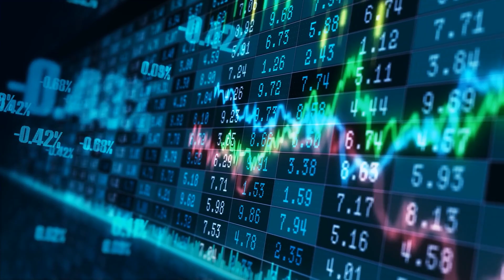See Why SpaceX Starship Is The Best Aircraft Ever Made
SpaceX starship aircraft is one of the things everyone is talking nowadays, elon Musk is always thinking on how to improve their starships and this is not an exception, but stay until the end so you can see why spaceX starship is the best aircraft ever made, this will blow your mind